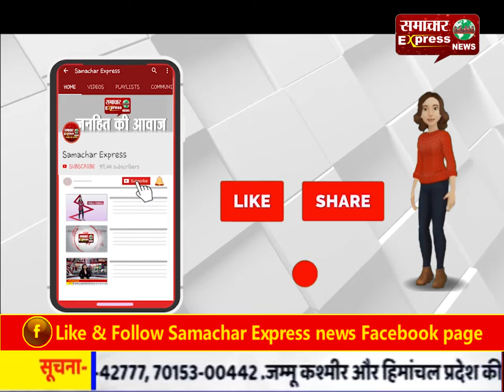समाजसेवियों ने गरीब बच्चों को वितरित की जैकेट